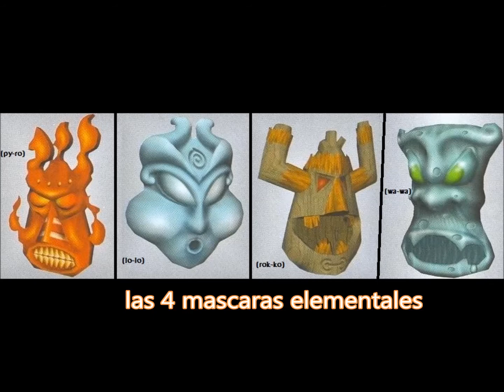todos los personajes de CRASH BANDICOOT (2014)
crash bandicoooooooooooooooooot¡¡¡¡¡¡¡¡¡¡¡¡